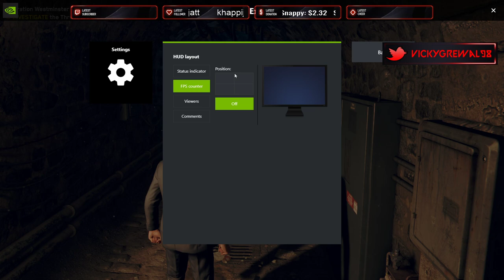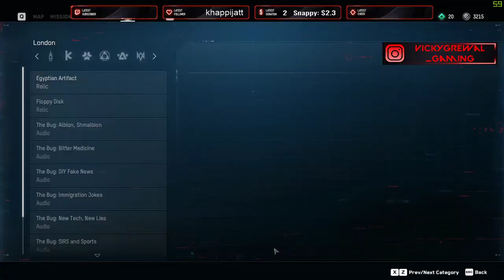"Welcome to London" Watch Dogs: Legion | Punjabi | Hindi | English (Live Stream Reuploaded)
Watch Dogs: Legion is an action-adventure game played from a third-person perspective, and takes place within an open world setting based upon London, which can be explored either on foot - utilizing parkour moves - vehicles, or fast-travelling via the city's Underground stations.

Follow me for more content.